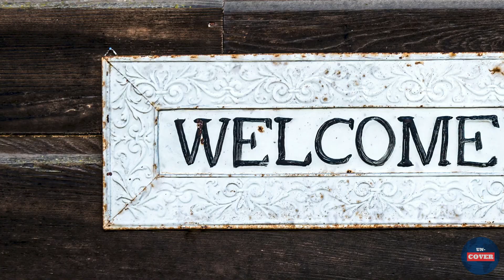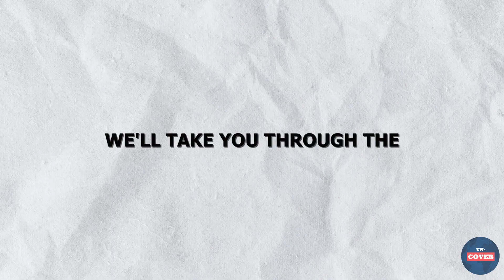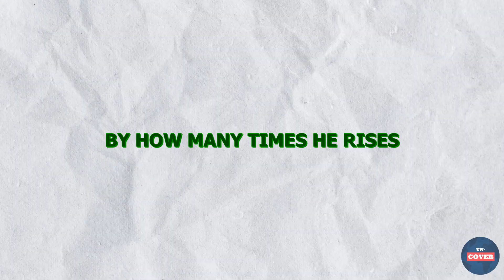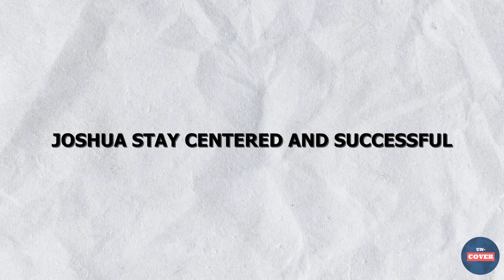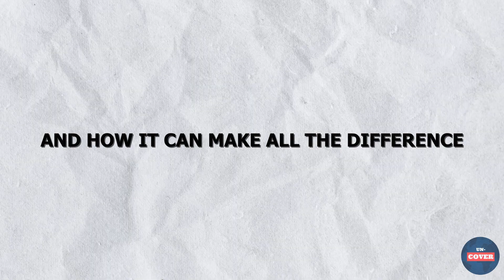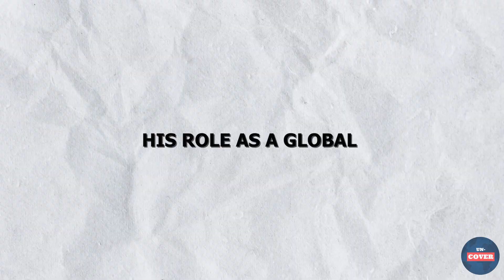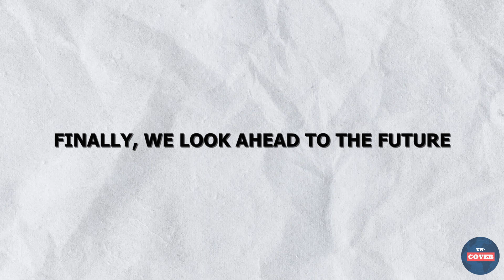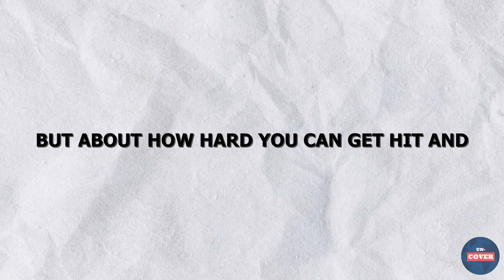Revealed: Anthony Joshua's Secret Pre-Fight Rituals.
🌟 Welcome to Uncover, where we dive deep into the mysteries and wonders that shape our world and future! 🌍✨ Today, we're exploring Revealed: Anthony Joshua's Secret Pre-Fight Rituals, a journey that promises to enlighten, entertain, and inspire. If you're fascinated by the unknown and eager to learn more, you're in the right place!

Your support means the world to us and helps us bring more incredible content your way.